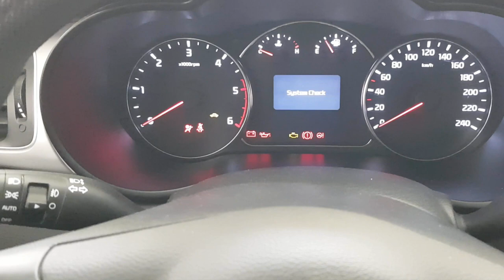experiment car vs ice balloons - crushing crunchy & soft things by car! experiment car vs balloons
experiment car vs ice balloons - experiment car vs ice balloons - crushing crunchy & soft things by car! secret *experiment car vs ice balloon gloves * and *crushing crunchy*.
experiment car vs coca cola vs balloons water | crushing crunchy & soft things by car | eve.

experiment car vs water in long balloons | crushing crunchy & soft things by car | eve. hello friends   in this video i will show you my experiment with my car vs ice balloons.

experiment car vs coca and balloons | crushing crunchy & soft things by car | eve.
experiment car vs pepsi and rainbow balloons | crushing crunchy & soft things by car | eve.
experiment car vs 32 rainbow water balloons | crushing crunchy & soft things by car | eve.